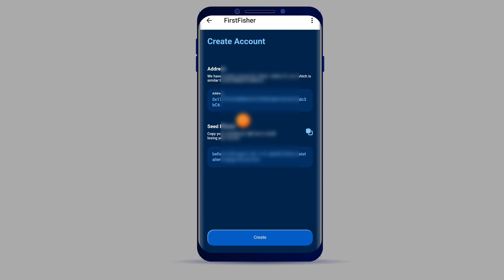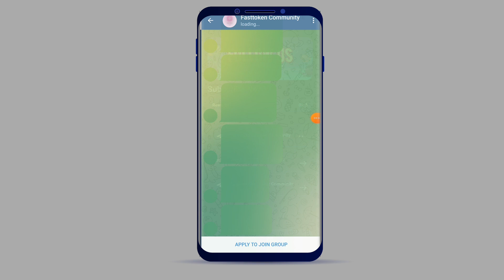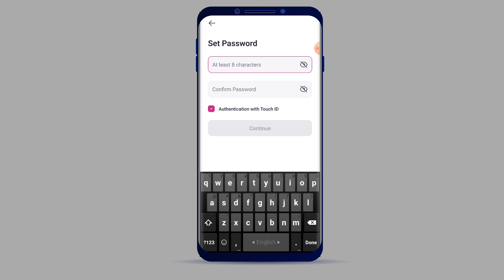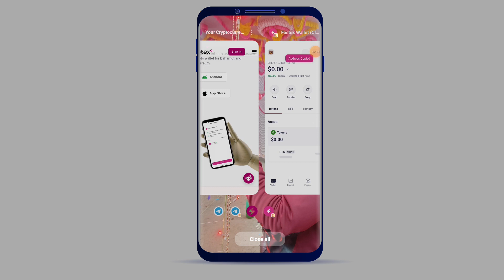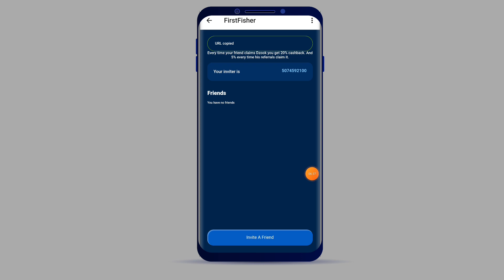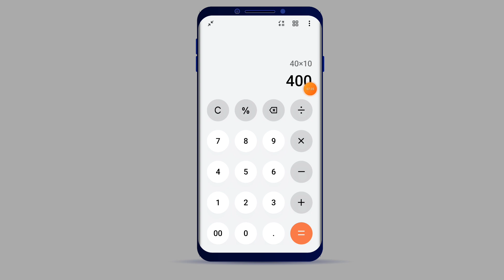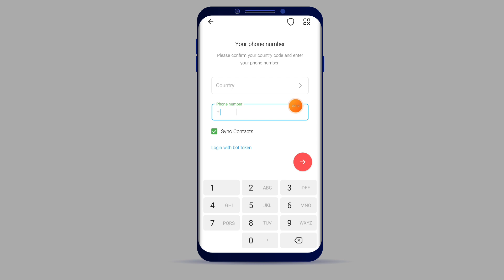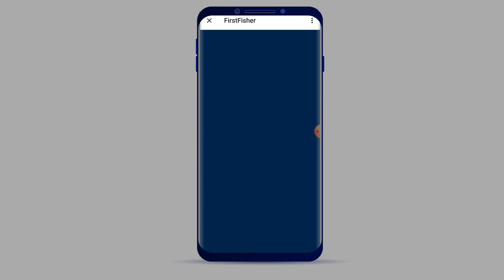প্রতিদিন আয় ৪০০ টাকা ৷ Tricks for Unlimited Dzook Coin. Telegram Bot FirstFisher. Free FTN.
Dzook Coin আয় করার মাধ্যমে আপনি প্রতিদিন সর্বনিম্ন ৪০০ টাকা হলেও আয়করতে পারবেন। তবে তার জন্য কিছু নির্দেশনা আপনাকে ফলো করতে হবে।
ভিডিওটিতে আমি একটি ট্রিক্স শেয়ার করেছি যার মাধ্যমে আপনি বেশি বেশি Dzook Coin আয় করতে পারবেন।

To get Free FTN Token for swap fee join our telegram ,.
To earn Unlimited Dzook Coin must watch this video till end.

💌 Contract With Me - (only message)